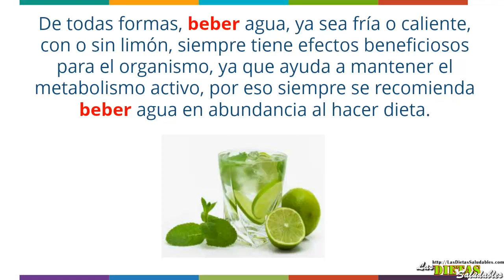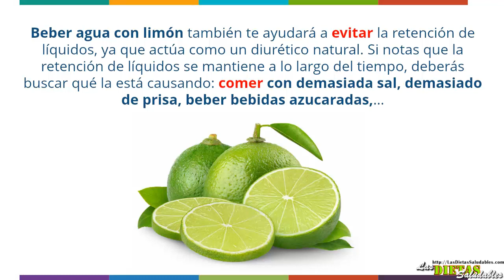¿ El Agua Con Limon Ayuda a Perder Peso ? - Lo que se debe saber sobre adelgazar con Agua con Limón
el agua con limon ayuda a perder peso
De todas formas, beber agua, ya sea fría o caliente, con o sin limón, siempre tiene efectos beneficiosos para el organismo, ya que ayuda a mantener el metabolismo activo, por eso siempre se recomienda beber agua en abundancia al hacer dieta.

¿Y si no te gusta beber agua? Entonces el limón puede ser una muy buena solución para ayudarte, ya que le añadirá sabor pero no calorías, y beberás agua con muchas más ganas.

Beber agua con limón también te ayudará a evitar la retención de líquidos, ya que actúa como un diurético natural. Si notas la tu retención de líquidos se mantiene a lo largo del tiempo, deberás buscar qué la está causando: comer con demasiada sal, demasiado deprisa, beber bebidas azucaras,…

¡Tampoco te emociones con los efectos del agua con limón! Esta "milagro” también tiene algunas contraindicaciones: Si normalmente tienes acidez después de las comidas, mejor olvídate de esta bebida, ya que empeorará tus síntomas.

Otros videos relacionados con el agua con limon ayuda a perder peso.